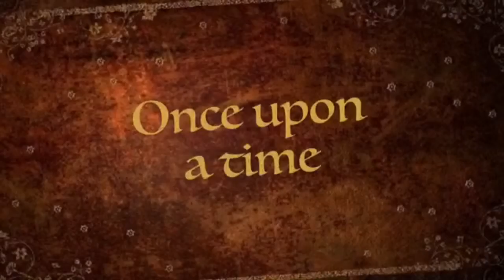Rainbow Pastels | RainyProductions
It took me and hour to make the pictures and everything so please enjoy!

Hey guys! My name is "Rainy" and i make YT videos! RainyProductions is a series i will be doing when i make movies or trailers. Please also tell me the things you like or enjoy such as sponge bob, shopkims, gaming, etc. For now, peace out girl scout!